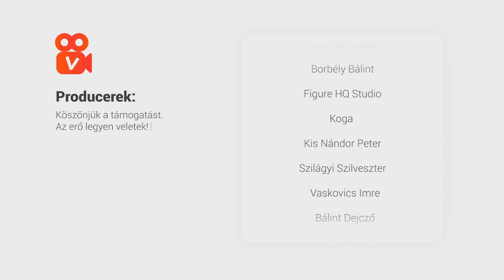Amerikai pite - 10 érdekes tény